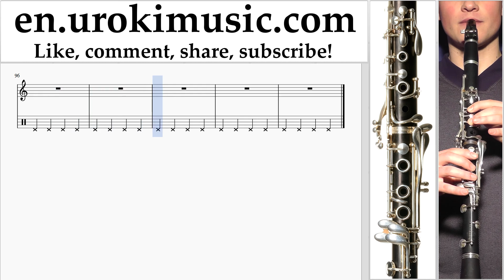Clarinet lessons Mission Impossible - Theme Sheet Music Tutorial Part#2 um-i352